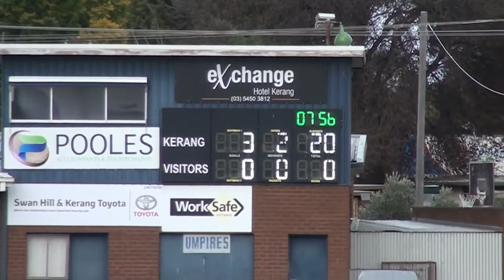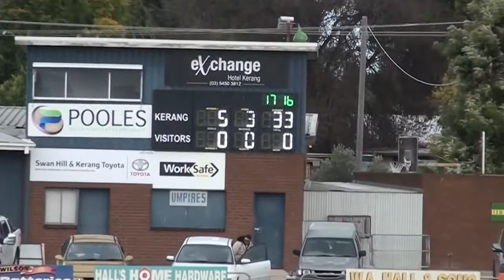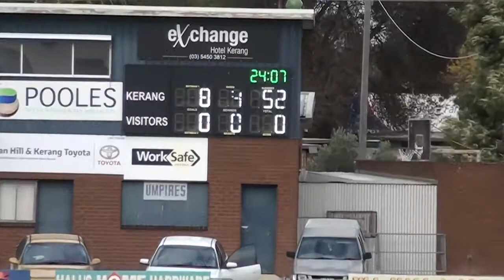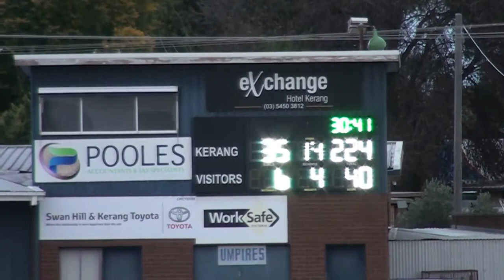CMFNL RD9 - KERANG VS BALRANALD